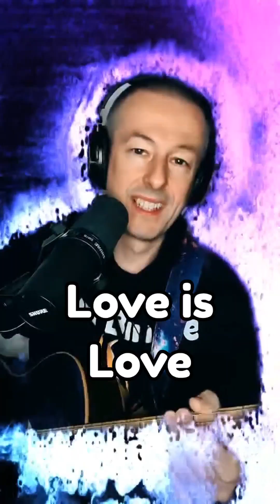Love is Love (Galactic Messages) 💜 original song raising your vibrations 432hz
Hi I'm Jon Binnie! My mission is to raise the vibrations of billions of hearts. I create a new song every day at 432hz, channeled through meditation  available on YouTube, Tiktok, Instagram & music streaming platforms. As a spiritual coach I also offer 1:1 and group dark energy clearing, healing, and psychic gift activation.

Tascam Model 24 or Tascam DP-008EX
Video Editing Kinemaster for Android Samsung S20 phone for video
Shure SM7B vocal microphone